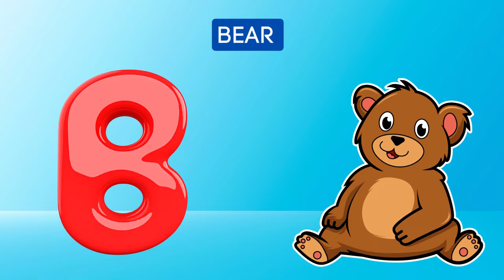Abc Song | Abc Phonics Song For Toddlers | Alphabet Song for Kids | A for Apple | Nursery Rhymes